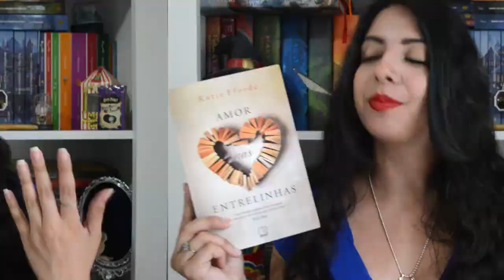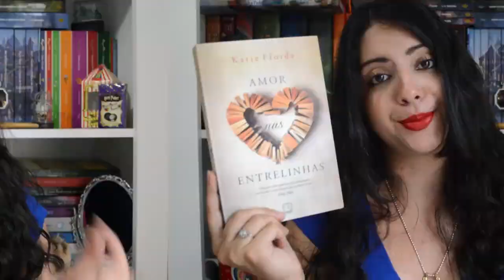AMOR NAS ENTRELINHAS | DESAFIO FUXICANDO SOBRE CHICK-LITS 2017 | MINHA VIDA LITERÁRIA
O "Desafio Fuxicando Sobre Chick-Lits" é um desafio que realizo no blog Livros & Fuxicos, no qual, a cada mês, leio um chick-lit diferente de acordo com as propostas do desafio.
Nesse vídeo, trago a resenha de "Amor nas entrelinhas", de Katie Fforde, publicado pela Editora Record e lido para cumprir a meta de Novembro do desafio!

Adquira o livro na Amazon

A lista com os itens do desafio se encontra no post